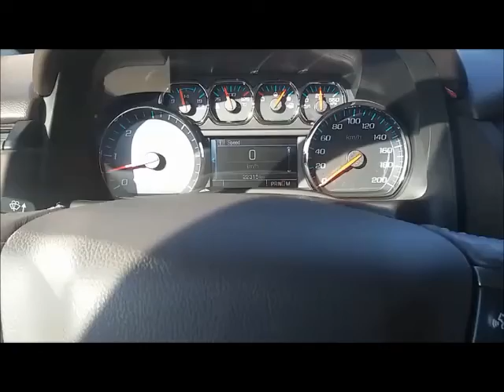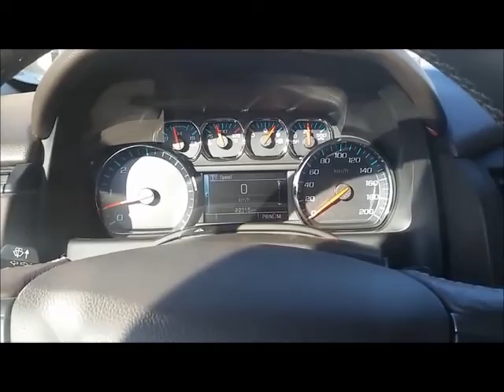Slow Rock 80's Pinoy Saudi OFW Vol. 1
Collection of the first ever SLOW ROCK collection from the 80's during the days of cassettes, from the Pinoys working in Saudi Arabia .enjoy the memories ...NO COPYRIGHT INFRINGEMENT INTENDED .just like to share HOW THE GOOD TIMES ROLL ...thankyou